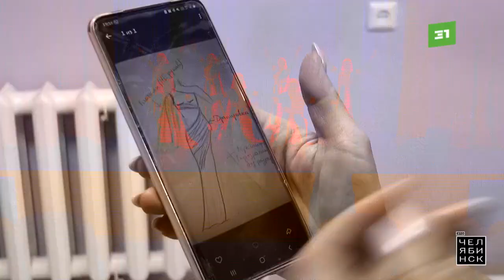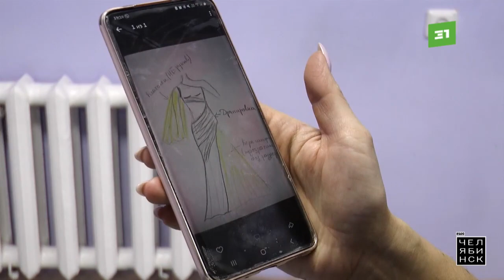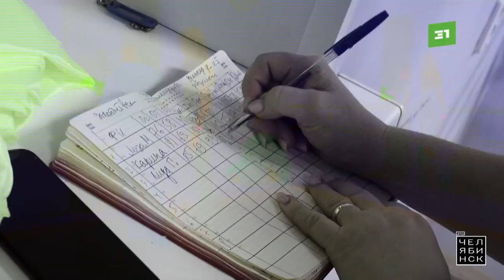Это Челябинск: студия восточного танца «Мирабель»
Добавляют женственности, укрепляют здоровье и поднимают настроение - это про восточные танцы. Их популярность, кажется, никогда не угаснет. Двигаться под арабские мелодии любят и состоятельные дамы и школьницы.

Студия восточного танца «Мирабель» - одна из самых титулованных в городе. Воспитанниц Ирины Каландаровой хорошо знают во многих регионах страны. Танцовщицы не раз становились обладателями престижных наград.